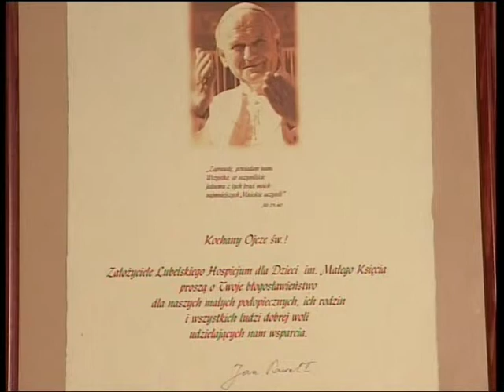Hospicjum Małego Księcia - Spróbujmy razem 2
Lubelskie Hospicjum dla Dzieci im. Małego Księcia